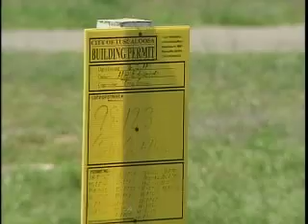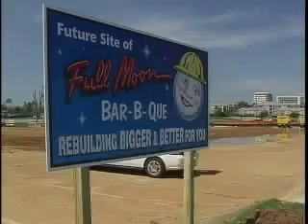11 Months Later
March 27, 2012 marks 11 months since the April 27th tornado ripped through Tuscaloosa, devastating so many...and with the one year milestone right around the corner, where does the City of Tuscaloosa stand in the recovery process? WVUA's Jennifer Edwards sat down Tuscaloosa Mayor Walt Maddox and has more...